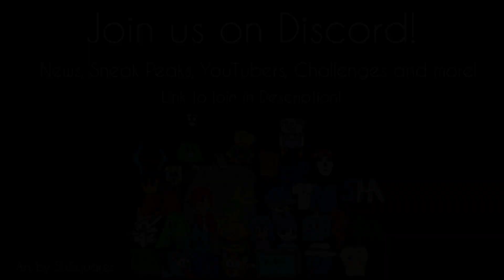Ferline - The Samurai V1 No Fog FANMADE REMAKE by Fenger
RGH: EgTJpSg
RSD: TeYEdcK
RGD: P3qEb3H
AugyBot World: RTqvkjb